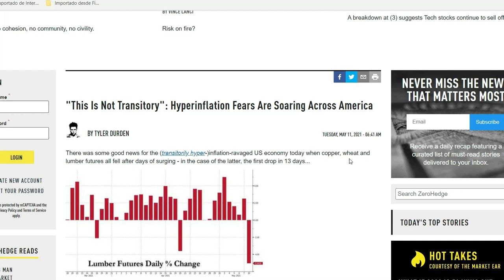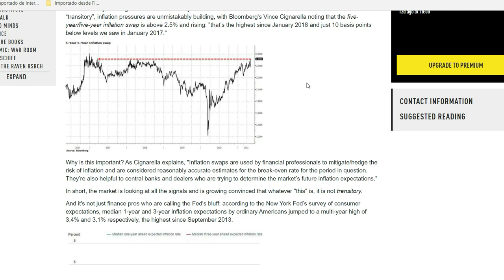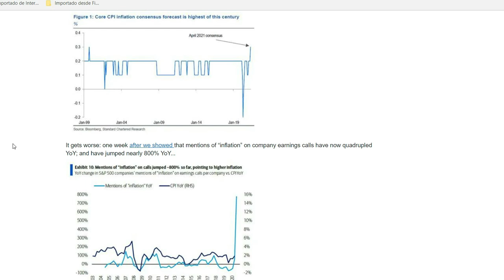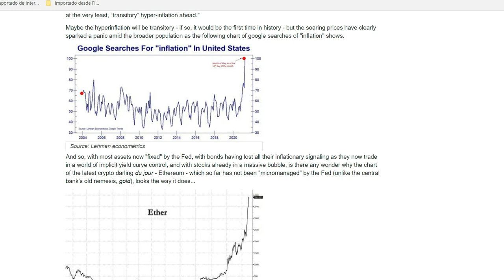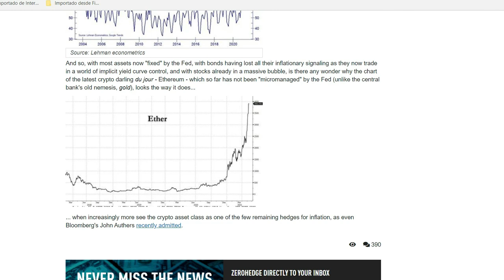👉🏻¿HIPERINFLACION TRANSITORIA?:FED Y EEUU SEGUIRÁN SUBIENDO EL PRECIO DE COBRE Y MADERA.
"COLAPSO MUNDIAL" EN AMAZON ESPAÑA:☞

"COLAPSO MUNDIAL" EN AMAZON MÉXICO:☞

FUENTES